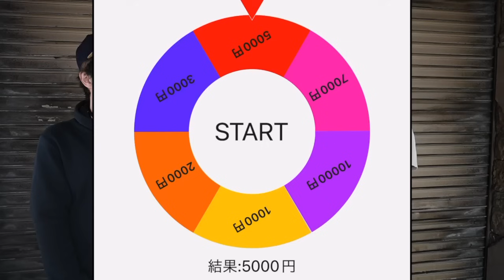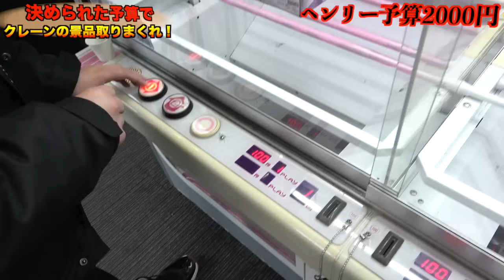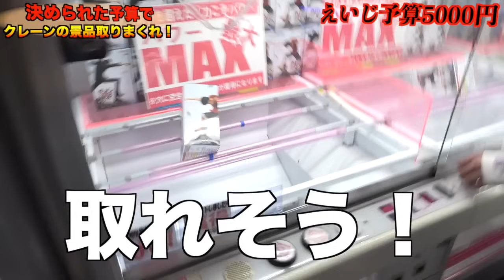【時間無制限】"クレーンゲーム"の景品を決められた予算で多く取ったヤツ勝ち！！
撮影協力：ベネクス川崎店

5/6(月・祝)きょんくま単独イベント開催！
【一般 販売(先着)受付中！】
チケットはこちらから↓↓
受付期間 : 2024/4/4 (木) 20:00〜公演前日まで販売